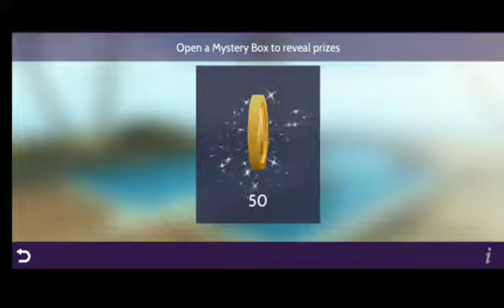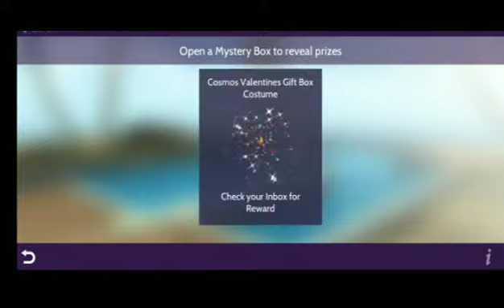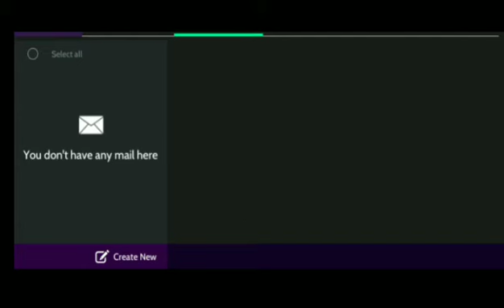Mystery box wings in Avakin life